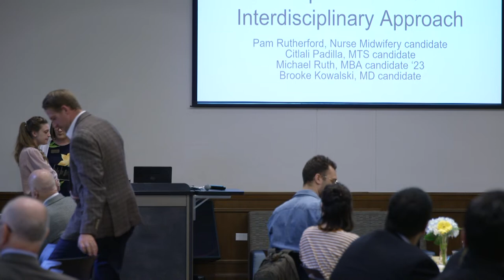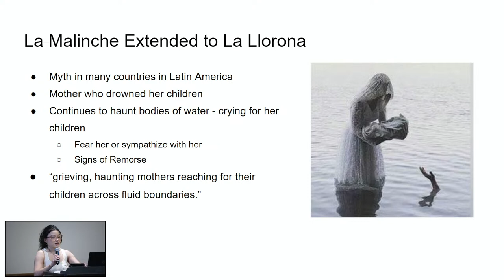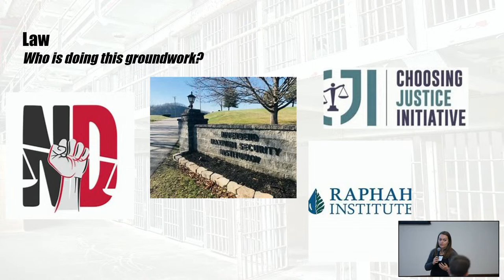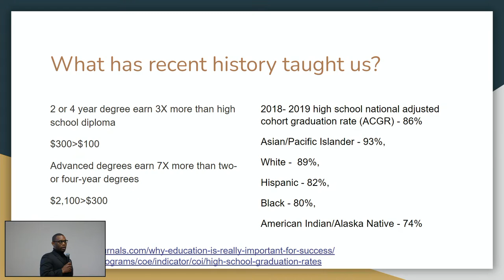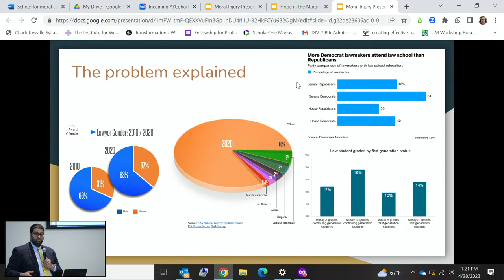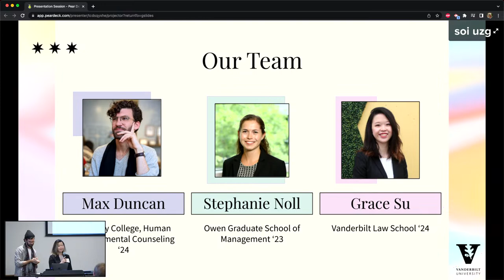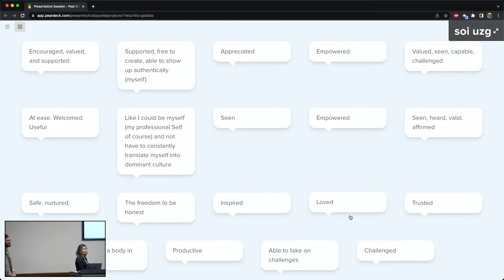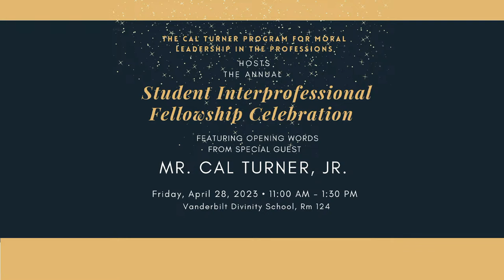Cal Turner Program Student Interprofessional Fellowship Celebration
Opening words by Mr. Cal Turner, Jr.
Student presentations and conversation to follow.